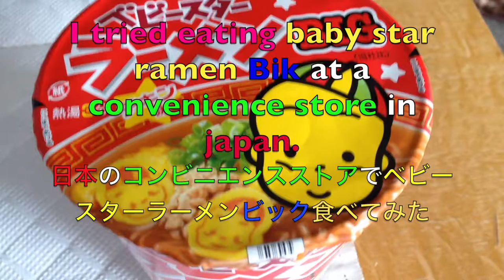I tried eating baby star ramen Bik at a convenience store in japan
I tried eating baby star ramen Bik at a convenience store in japan 　 日本のコンビニエンスストアでベビースターラーメンビック食べてみた。